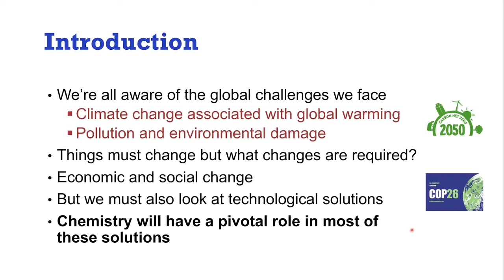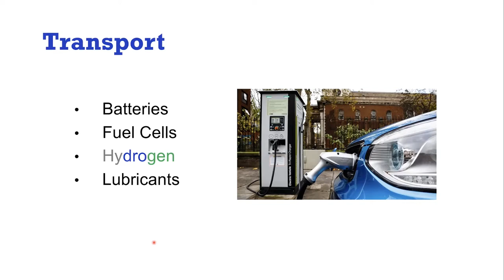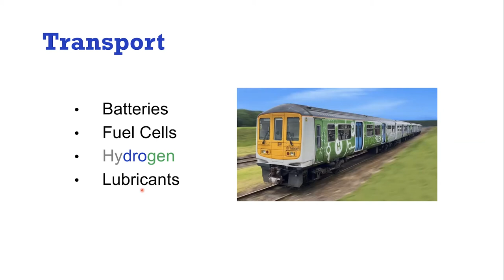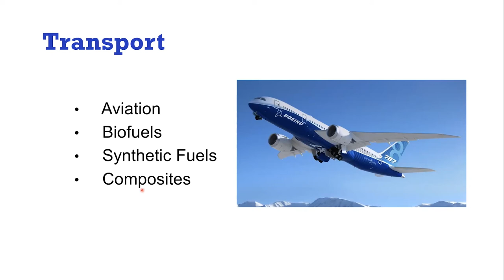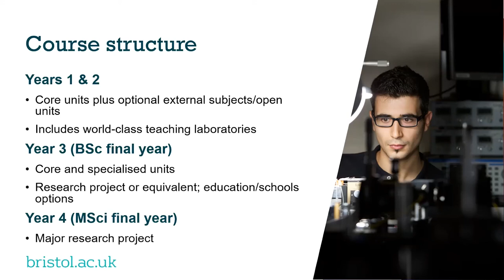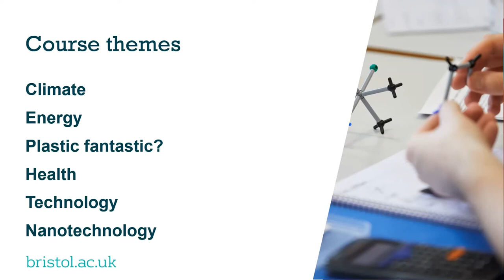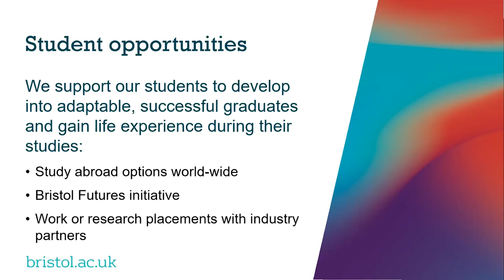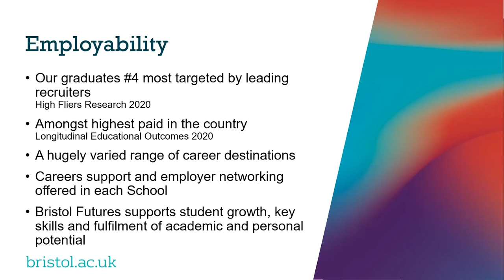Intro to the School of Chemistry (ft lecture on Chemistry and Global Challenges)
An overview of the University of Bristol's School of Chemistry for prospective international applicants for September 2022 entry. for more resources from the University of Bristol Southeast Asia Office.